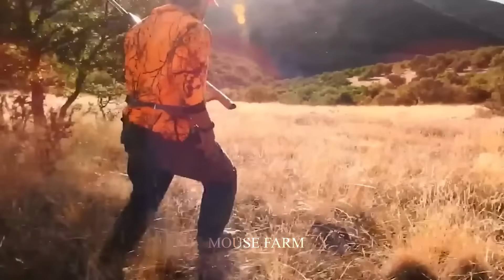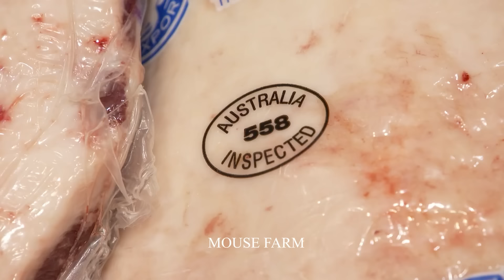How American Farmers Deal with Millions Of Wild Boars Invading Farms And Cities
The origin of wild boars, also referred to as feral pigs, traces back to their introduction to the United States in the 1500s. These animals were brought to the continent by Spanish explorers, who initially introduced domestic pigs for sustenance during their expeditions. As time elapsed, a portion of these domestic pigs managed to break free from captivity, gradually acclimating to the untamed environment. This transition to the wild allowed them to flourish across diverse landscapes within the nation.
In contemporary times, the wild boar population in the United States has surged to an estimated count of 8,900,000. This proliferation, while intriguing, has also birthed significant ecological challenges. The unchecked expansion of wild boars has led to notable repercussions, particularly evident in their detrimental impact on agricultural yields and the equilibrium of natural ecosystems. Crops are devastated, and the integrity of native habitats is compromised due to their voracious foraging habits.

Moreover, the escalating numbers of wild boars pose a multifaceted threat. This threat extends to both the native wildlife, with which they compete for resources, and the human populace. The potential for transmission of diseases, along with the risk of vehicular accidents resulting from boar-related incidents, underscores the urgency of effective management strategies.